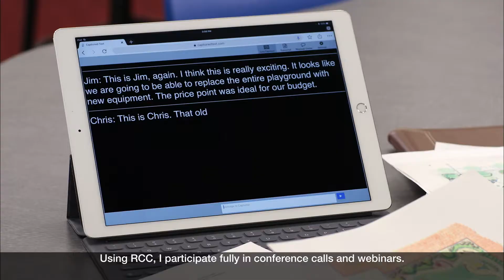Wyoming RCC Options 30TV